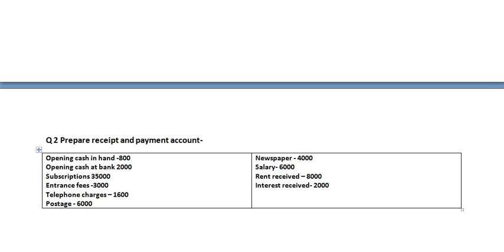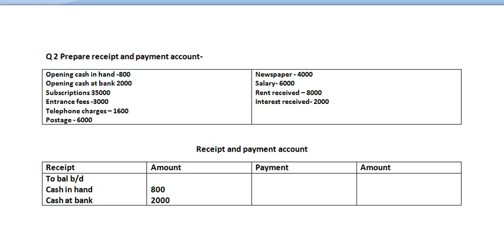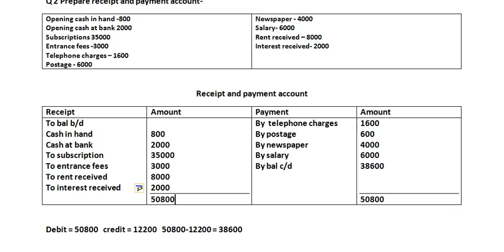L-2 Reciept and payment account questions CLASS 12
Concept of receipt and payment account.
sage classes is a virtual platform for education in science and commerce stream